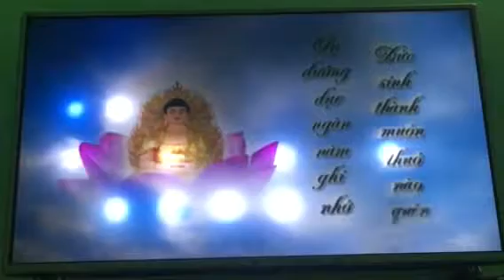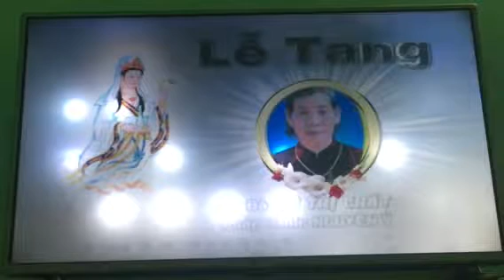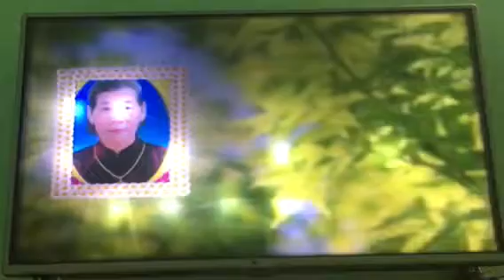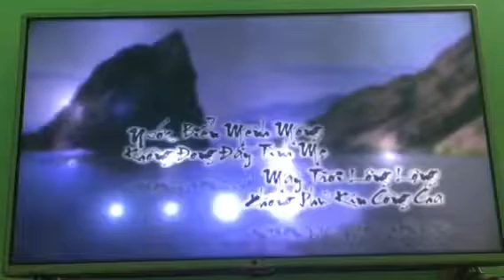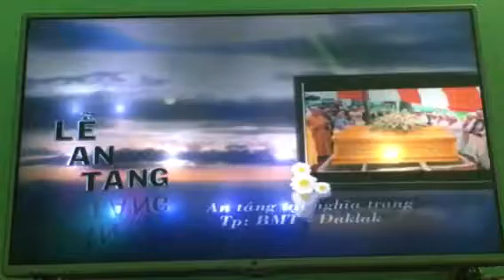Đám tang bà vũ thị chất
Nch